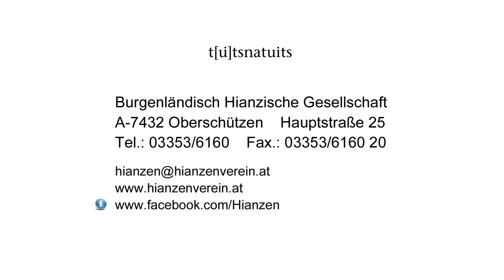Hianzisch gredt | Gerda Novosel und Hannelore Rubendunst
Gerda Novosel und Hannelore Rubendunst lesen aus eigenen Texten | April 2018